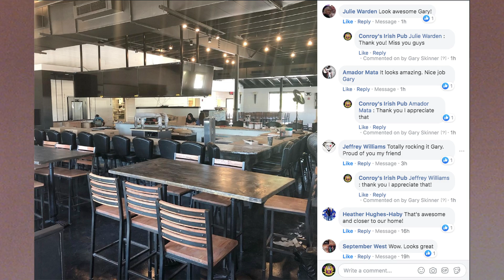Conroy's Anniversary Celebration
Come out and help us celebrate our 12 year anniversary - Saturday, May 18th - Featuring The RKC Band - Great Food and Drink Specials - Champagne Toast at Midnight - We hope to see you there...